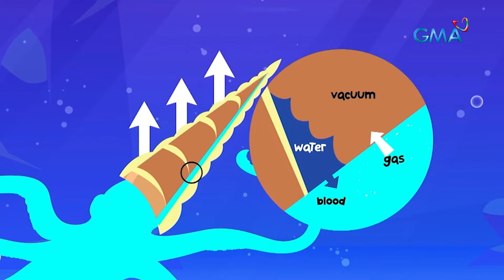Iba't ibang tanawin na umuusok, AHA-lamin! (Full episode)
Aired (June 23, 2024): Saan nga ba matatagpuan ang lawa na may kumukulong tubig at lugar kung saan makikita at mararamdaman ang init ng bulkan?! AHA-lamin din ang mga ‘bakit’ tungkol sa mga hayop na bumabagabag sa atin sa 'AHA! Bakit List!'